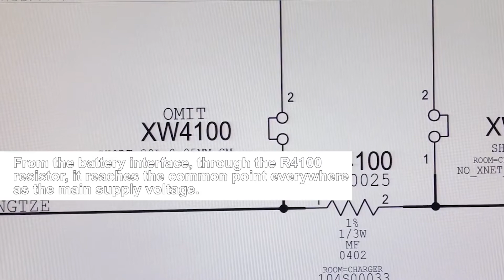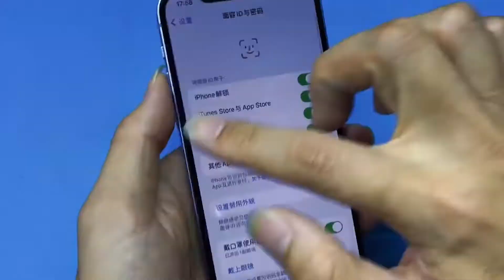Fix iPhone 12 Won't Turn On. Finding Short Circuit Using Atomizer Rosin.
This video shares with you that how to fix iPhone 12  won't turn on.  Finding short circuit using atomizer rosin.
The materials and tools used in the video are as follows:
Avometer
rosin dispenser
tweezers
hot air gun rework station
cellphone repair screwdriver